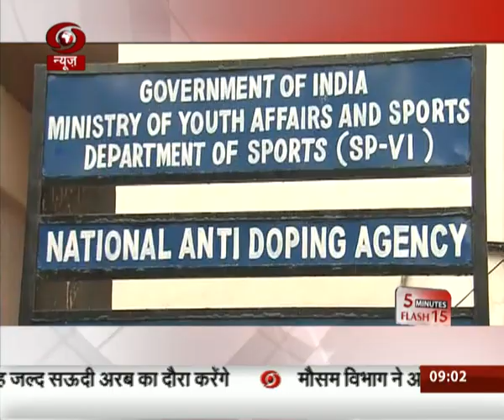Top 15 Headlines in 5 Minutes @9 PM | English